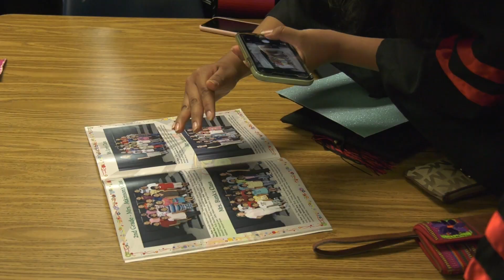Warfield Elementary Students Cheer on South Fork High Seniors During Grad Walk Tradition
Ahead of graduating from high school, Martin County School District seniors walk through their elementary school alma maters in a tradition called the Graduate Walk.

These walks are much-anticipated annual traditions for graduating seniors- they visit the elementary school they attended as young children, greeting their former teachers and inspiring the current elementary students to keep working hard in school and pursuing their dreams.

Martin County Schools TV tagged along with South Fork High School seniors as they walked through the hallways of Warfield Elementary.